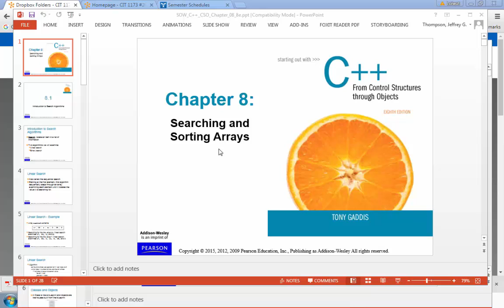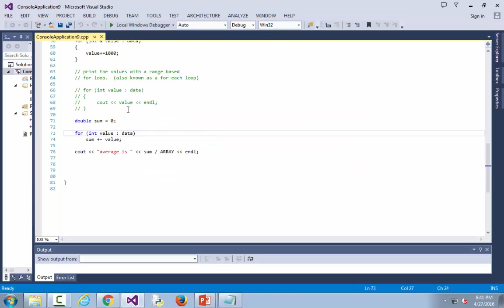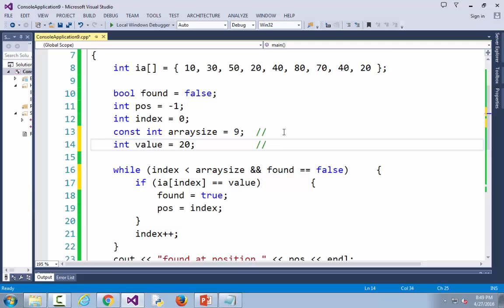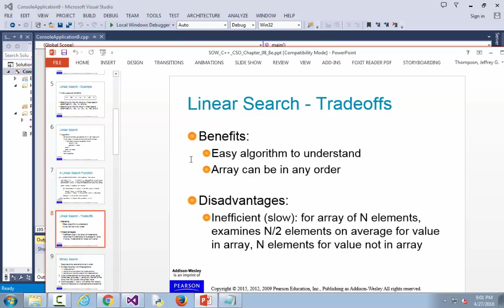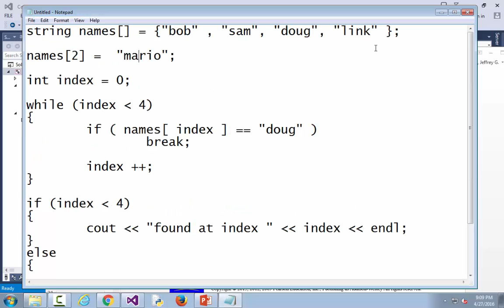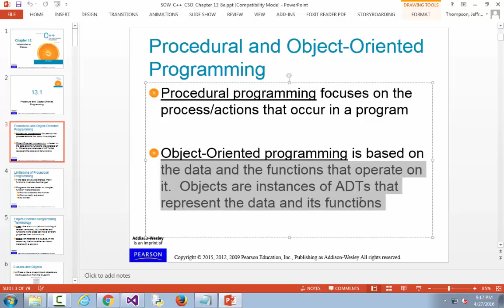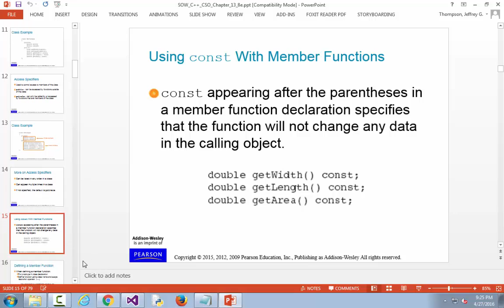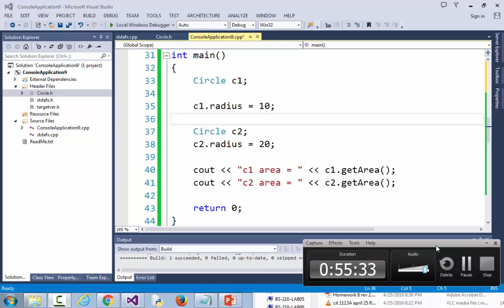cit1173 cplus april 27 Spring 2016 array search